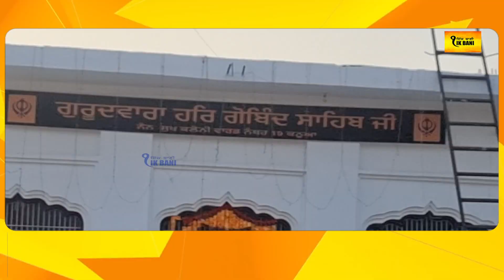ਨਿੱਕੀਆਂ ਜਿੰਦਾਂ ਵੱਡੇ ਸਾਕੇ ਚਾਰ ਸਾਹਿਬਜਾਦਿਆ ਅਤੇ ਮਾਤਾ ਗੁੱਜਰ ਕੌਰ ਜੀ ਦੀ ਯਾਦ ਨੂੰ ਸਮਰਪਤ ਮਹਾਨ ਸ਼ਹੀਦੀ ਸਮਾਗਮ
ਨਿੱਕੀਆਂ ਜਿੰਦਾਂ ਵੱਡੇ ਸਾਕੇ
ਚਾਰ ਸਾਹਿਬਜਾਦਿਆ ਅਤੇ ਮਾਤਾ ਗੁੱਜਰ ਕੌਰ ਜੀ ਦੀ ਯਾਦ ਨੂੰ ਸਮਰਪਤ ਮਹਾਨ ਸ਼ਹੀਦੀ ਸਮਾਗਮ ਗੁਰਦਵਾਰਾ ਹਰਿ ਗੋਵਿੰਦ ਸਾਹਿਬ ਜੀ, ਨੈਨ ਸੁਖ ਕਾਲੋਨੀ ਵਾਰਡ ਨੰਬਰ 10 ਕਠੁਆ ਵਿਖੇ 29 ਦਸੰਬਰ  ਸ਼ਾਮ ਨੂੰ ਮਨਾਇਆ ਜਾ ਰਿਹਾ ਹੈ